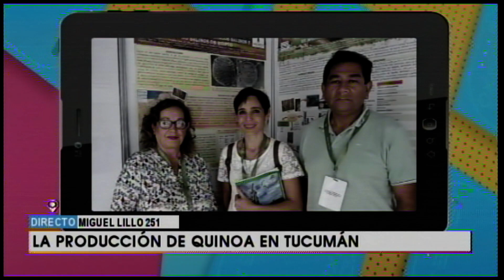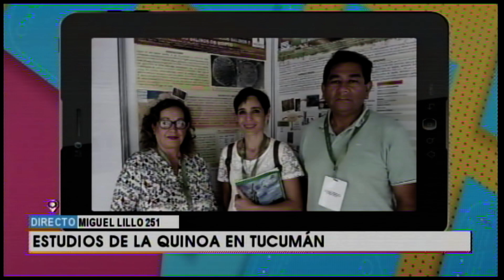Desde la Fundación Lillo estudian si la quinoa se puede producir en el espacio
Actualmente, en la universidad de York, en Canadá, se están investigando determinados productos que podrían ser producidos, utilizados y que resistan a las condiciones diferentes que presenta el espacio.
Un grupo integrante de la Fundación Lillo y del Conicet desarrollan y trabajan con la quinoa para determinar si esta especie, resistente a diferentes condiciones ambientales, se puede llegar a producir en el espacio.